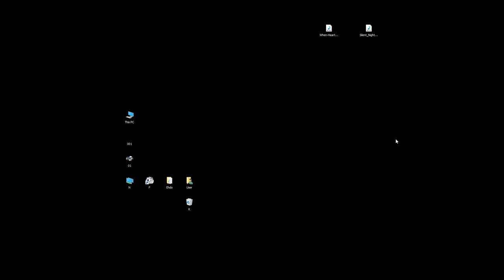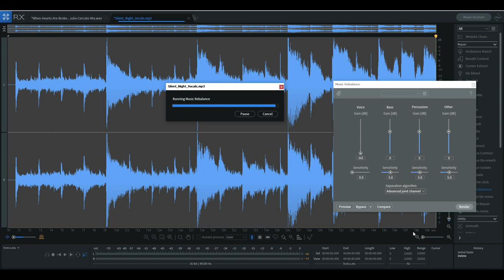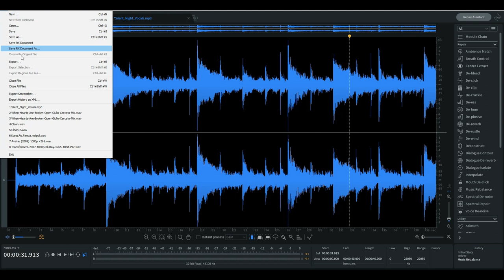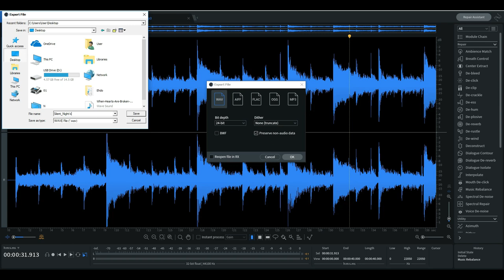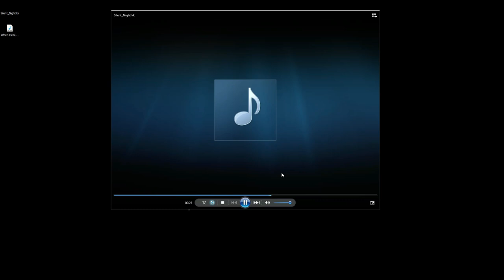ဘယ်သီချင်းဘဲဖြစ်ဖြစ် အဆိုသံဖျောက်တဲ့နည်း Remove vocal any songs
ဘယျသီခငြျးဘဲဖွဈဖွဈ အဆိုသံဖြောကျတဲ့နညျး
ဘယ်သီချင်းဘဲဖြစ်ဖြစ် အဆိုသံဖျောက်တဲ့နည်း

သင်ယူနိုင်ရန်အတွက် ဖြစ်သည်။